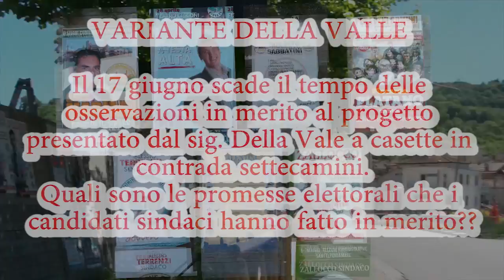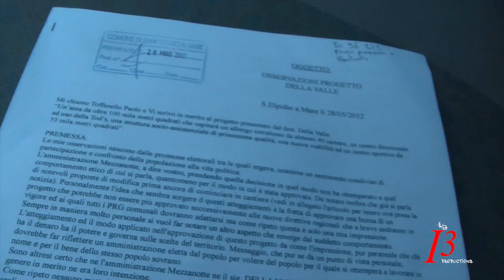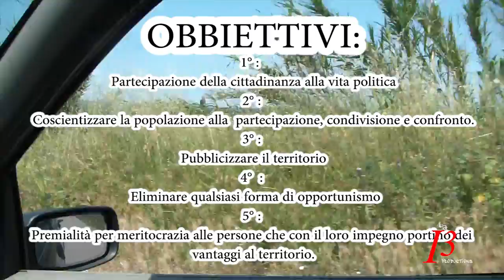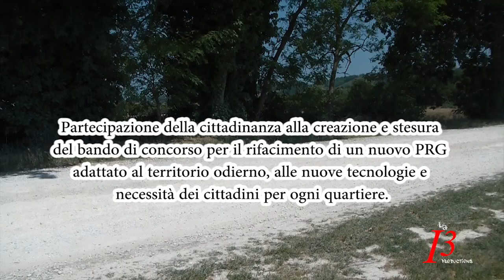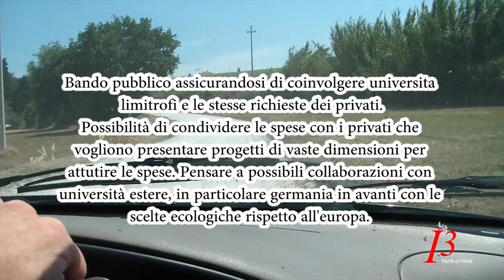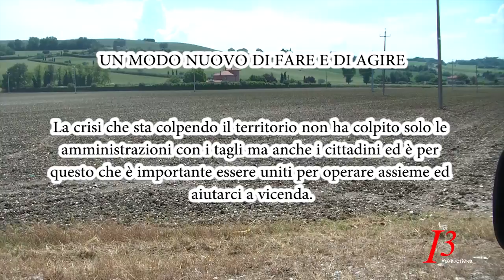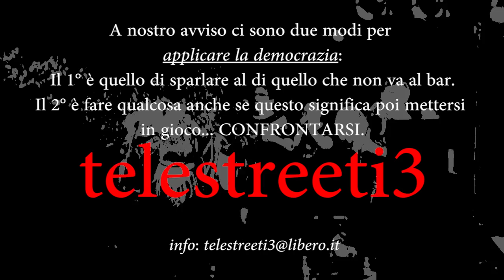INTERVISTE E OSSERVAZIONE SUL PROGETTO DELLA VALLE - SEM -.mp4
QUESTO VIDEO CONTIENE:
Le interviste ai 6 candidati sindaci sulla variante presentata dal sig. Della Valle
Inclusa l'intervista a TERRENZI.
E' stata depositata un osservazione il 28 maggio.
Si è pensato di inserire la lettura di questa osservazione nel video con la conseguenza di portarvene a conoscenza e poterne discutere ed implementarla assieme.